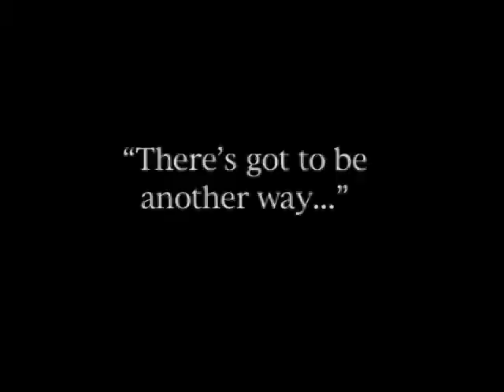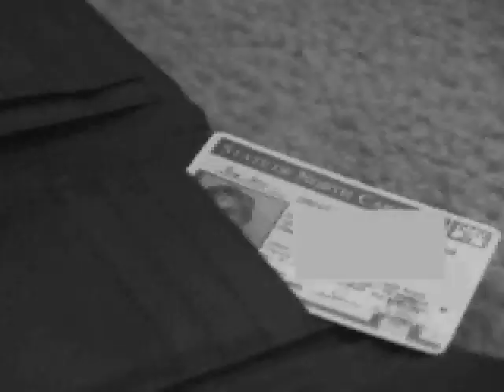Barkley Paws - Annabelle's Silent Movie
Barkley Paws Pet Boutique presents Annabelle, the LhasaPoo, doing her first motion picture and showing off her tricks.